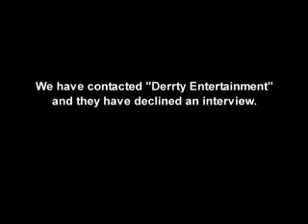SLO DOWN 1 OF 3.wmv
Slo Down responds to Nelly